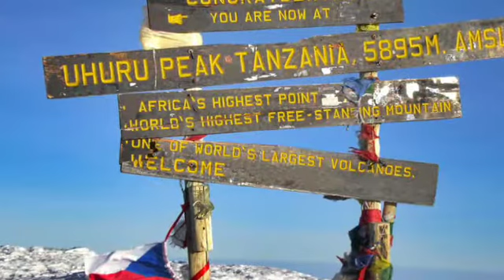Tanzania world of wonders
Since Tanzania is the first country in Africa to open its borders for international visitors OOG VOOR AFRIKA travel magazine produced a digital Tanzania special, 116 pages, DUTCH language only, for sale and this video that shows you the wonders of this safari destination par excellence...